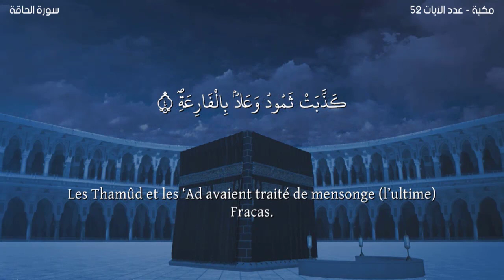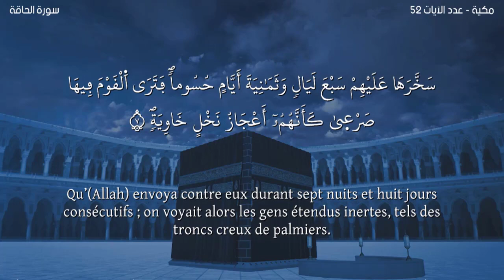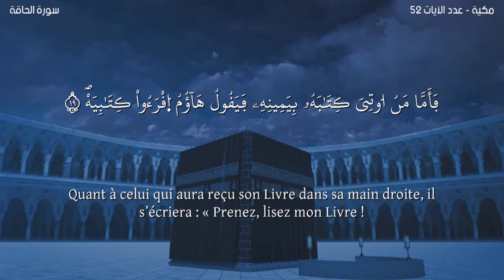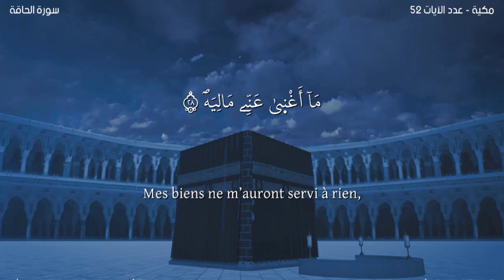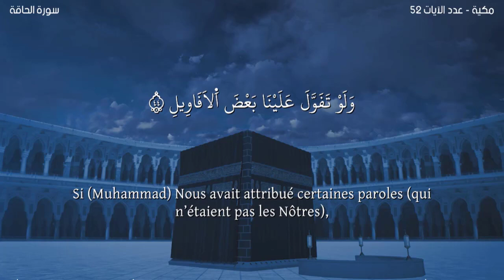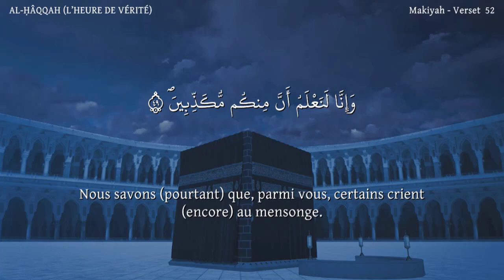Sourate AL-HÂQQAH-Version Warsh-Lecteur Nabil Hatim